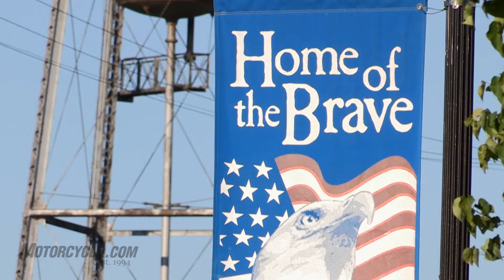The Life Electric: You Have the Right to Remain Silent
The Ceres Police Department is one of more than 50 law enforcement agencies that has incorporated Zero electric police motorcycles into its motor fleet.